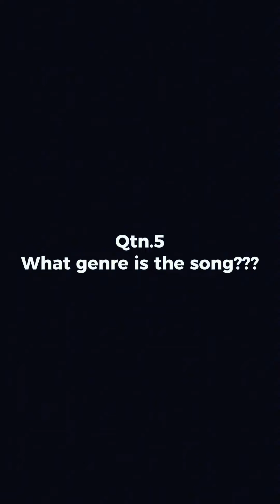8 questions with Young Kay DP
In this Q&A video, Young Kay DP shares afew details about his next release.